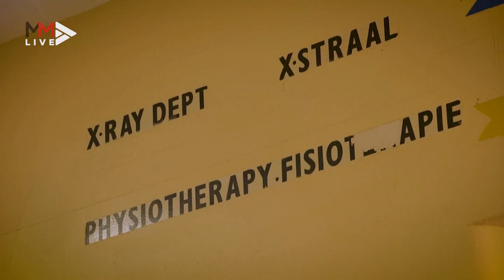Abandoned Cape Town hospital still occupied by residents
About 1,400 people have been living in the abandoned Woodstock hospital in Cape Town since 2017. The city has conducted a feasibility study on the property to possibly earmark it for future social housing.